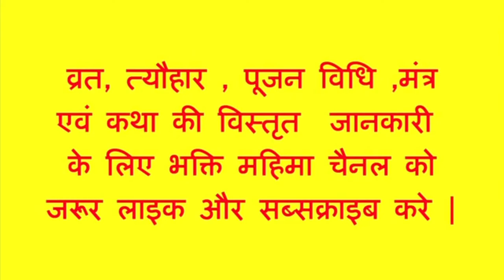शिव भजन || जरूर सुने